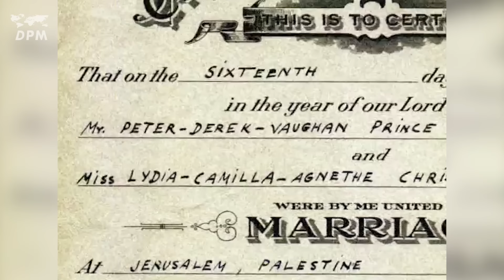Appointment In Jerusalem | Derek Prince's Life Story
MV-2500-204-ENG